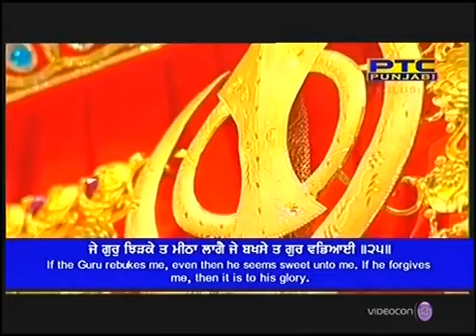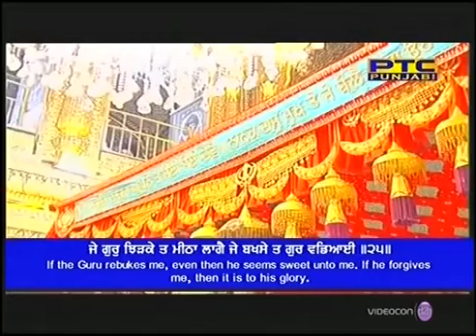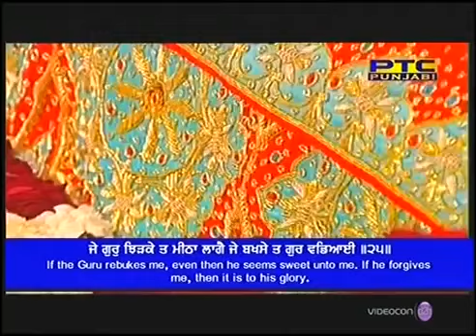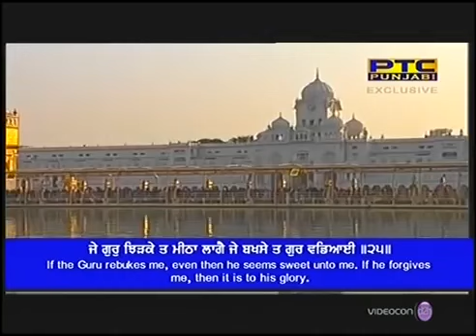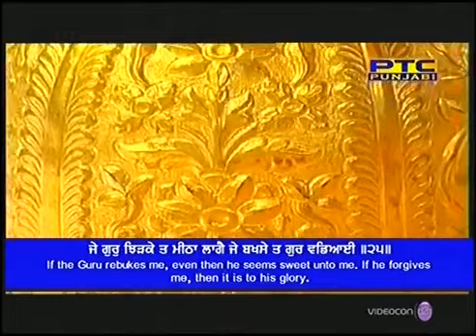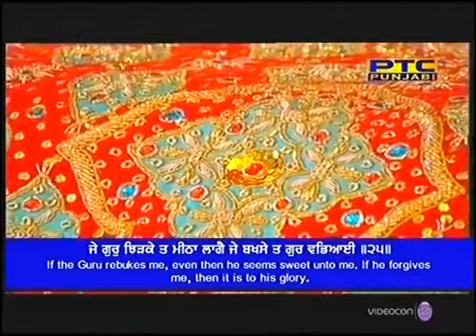Je gur Jhidke meetha lage Bhai Karnail Singh Ji Hazoori Ragi Evening Duty 05-02-2019